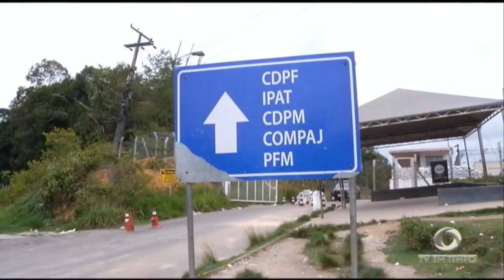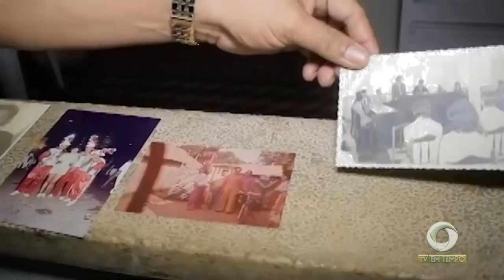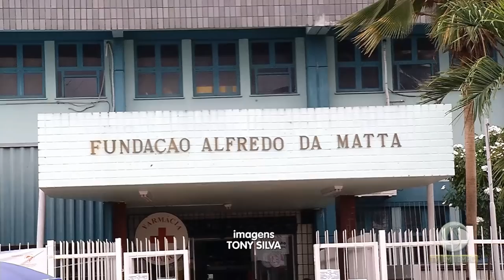Boletim Em Tempo (03.12.2018) Manhã